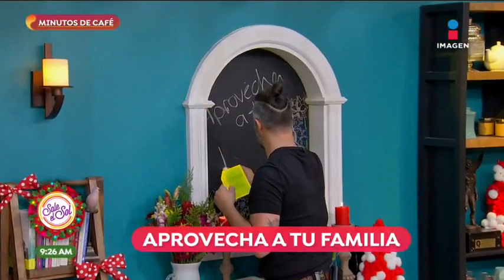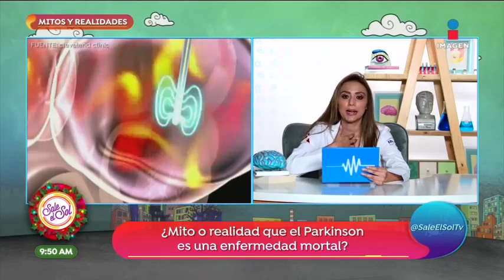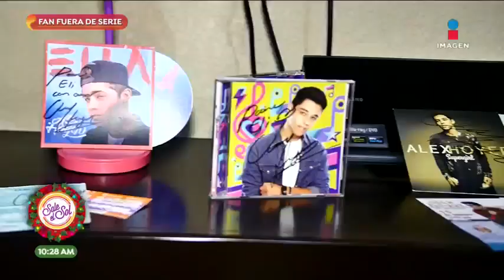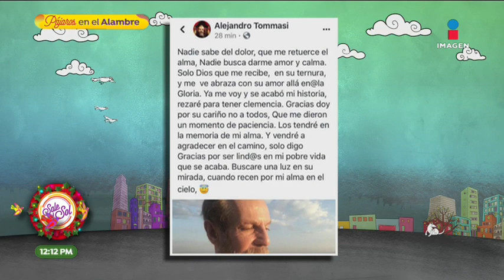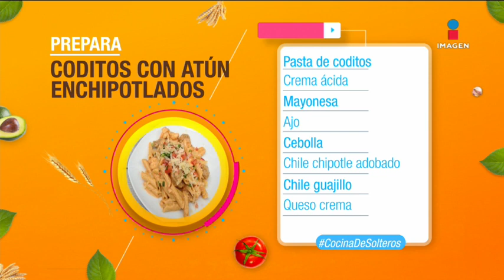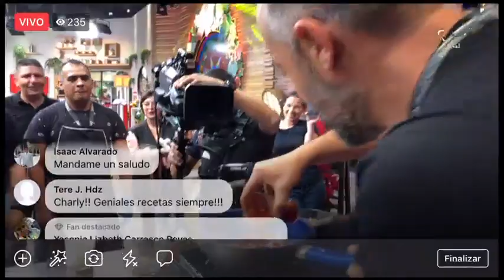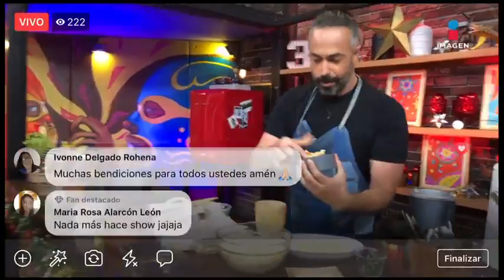Programa completo 10 de diciembre 2019 | Sale el Sol